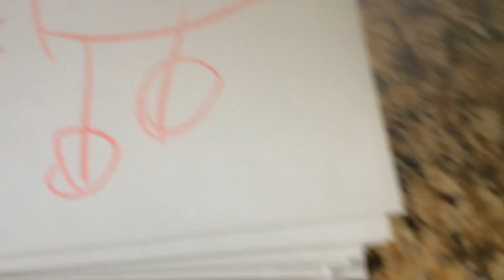Hallolicious l Izzytoca made by me l bass on sad story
premiere  July 1